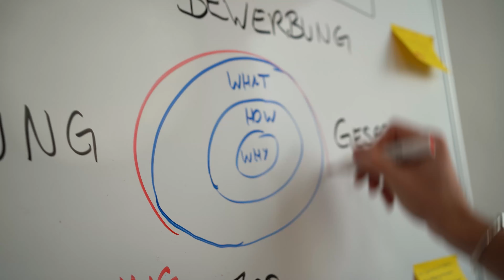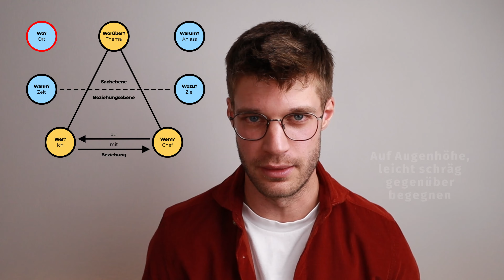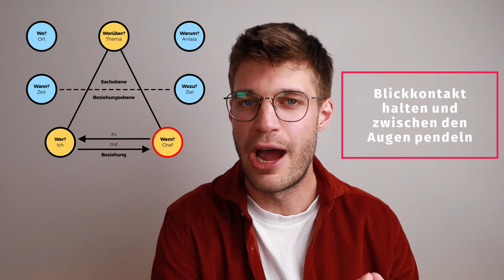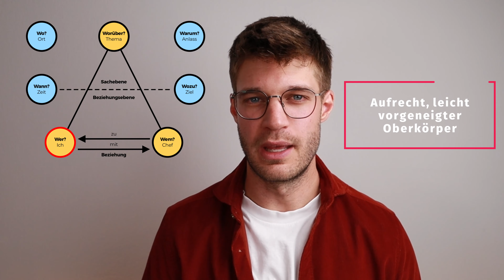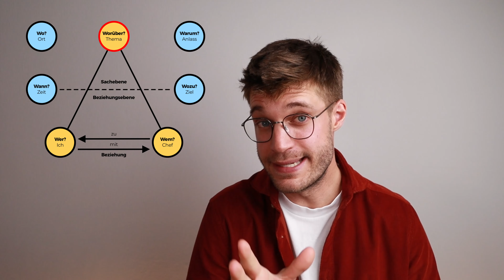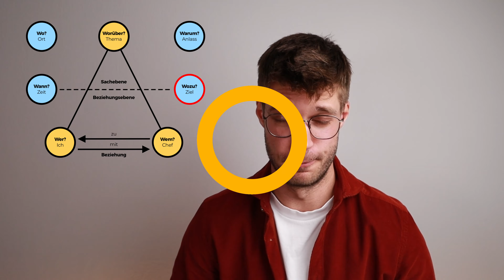Die Macht der KÖRPERSPRACHE 🤙👌☝️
✅ Hier zeige ich dir, wie du eine Bewerbung schreibst, die dich garantiert ins Vorstellungsgespräch bringt
🤝 Hier zeige ich dir, wie du einen eindrucksvollen Auftritt hinlegst, der dir die Jobzusage bringt
💶 Hier zeige ich dir, wie du in deinem Job mehr Gehalt, mehr Anerkennung und Wertschätzung erhältst
📚 Hier kannst du mein Buch ‘Mission Traumjob’ bestellen

▬▬ Timestamps ▬▬▬▬▬▬▬▬▬▬▬▬▬▬

0:00 - Intro
0:42 - Allgemeine Regeln der Kommunikation
1:57 - Wie du Körpersprache einsetzen kannst
3:37 - Wie du sprecherische Ausdrucksmittel einsetzt kannst
5:29 - Das Kommunikations-Framework
10:29 - Schlussworte